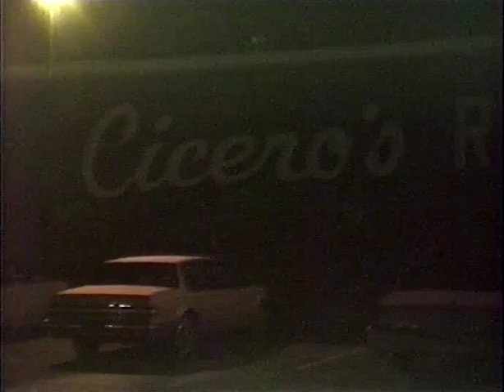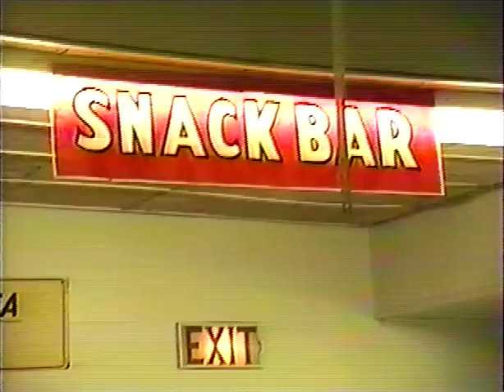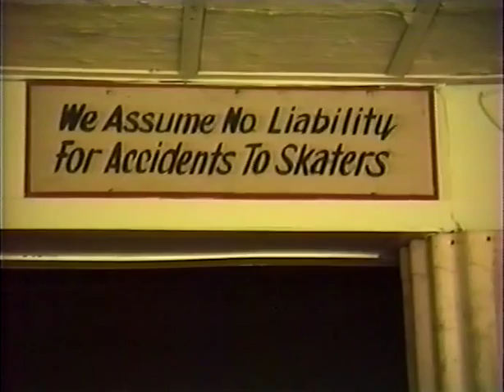Ciceros Ebensburg Roller Skating Rink